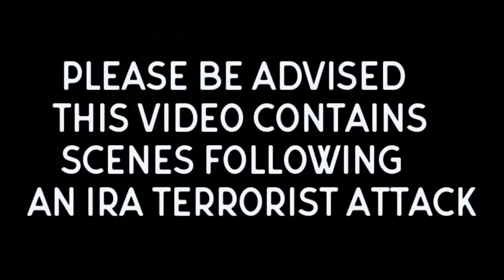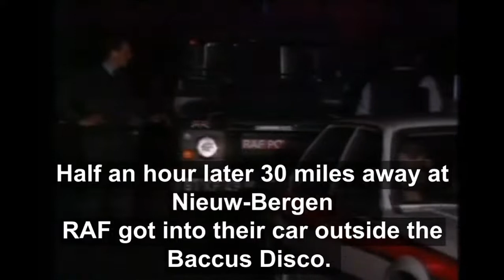Off duty soldiers; Shinner, Baxter and Reid murdered by IRA terrorists 1-5-1988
Scenes after the murder of an off-duty RAF serviceman (Royal Air Force), Ian Shinner, by shooting in Roermond, Holland (plus 2 off duty RAF personnel were seriously injured)

RAF, John Miller Reid and John Baxter at Nieuw-Bergen, Holland, were murdered  by a booby trap car bomb. Another RAF was seriously injured.

 They 3 murdered RAF servicemen were based in Germany and were murdered off-duty at 2 locations in Holland, by IRA terrorists, in the early hours of Sunday 1 May 1988.